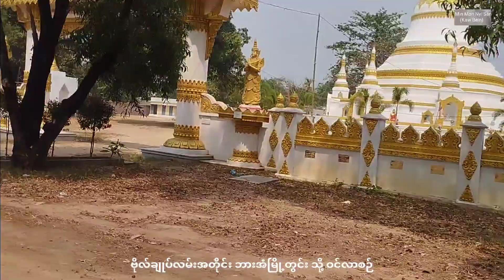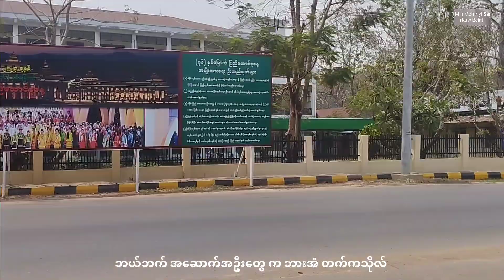Episode(4)Hpa An Trip#မြို့ရှောင်လမ်း ဗိုလ်ချုပ်လမ်း ပြည်ထောင်စုလမ်း ဘားအံခရီးစဉ်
ဘားအံမြို့ဝင် ဆင်ဖြူလေးကောင် အဝိုင်း. ဘားအံမြို့ရှောင်လမ်း ဗိုလ်ချုပ်လမ်း ပြည်ထောင်စုလမ်း